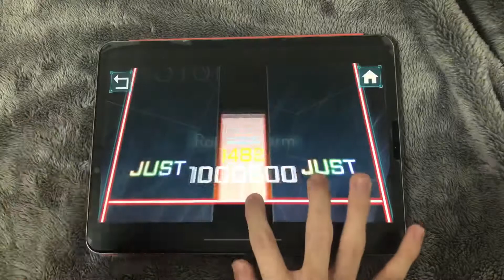Rainy/Storm(Master) ALL JUST理論値【TAKUMI³】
最初の手の動き凄まじいですが、めっちゃ余所見してて焦ってただけです。

なんか急に理論値でてめっちゃビックリ、かなり嬉しい。
リズムがリズムなので理論値沼らなくてよかった,,,冷や汗。

TAKUMIダウンロード
iOS